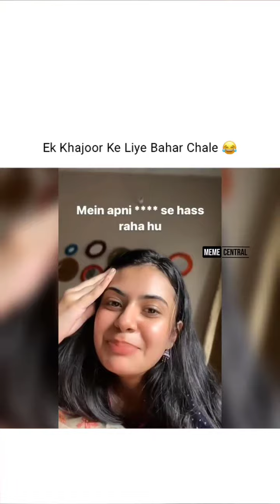Memes |Hindi Memes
MEMES COMPALIATION